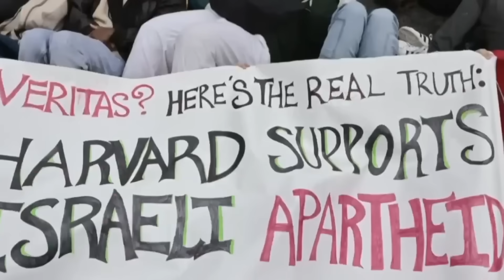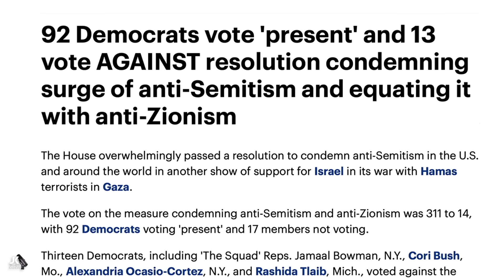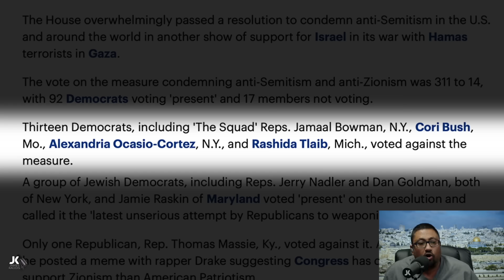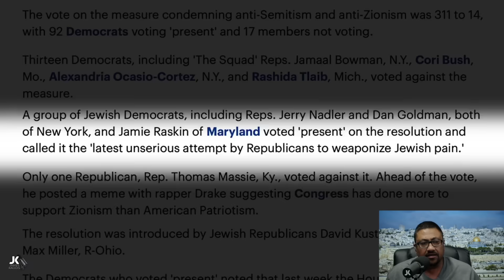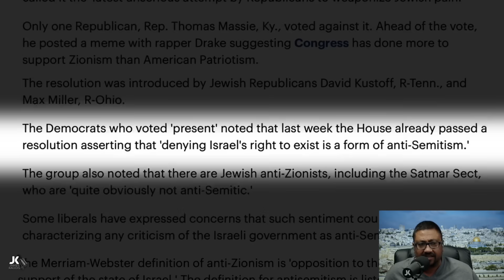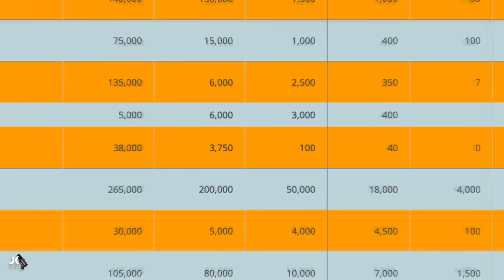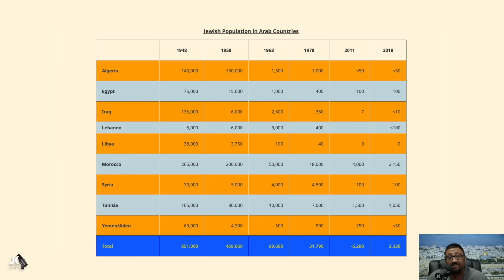Sound And Look Familiar? Lives Are Being Lost!!!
Make no mistake, we are seeing a repeat of what we saw just prior to the time of WW2, but the present time offers an outcome that may be significantly worse! We must stop, reflect, and act accordingly or we will lose everything precious to us!!! So much is at stake!!!